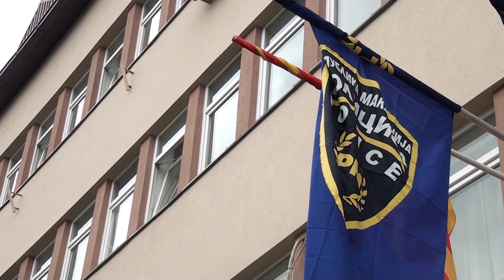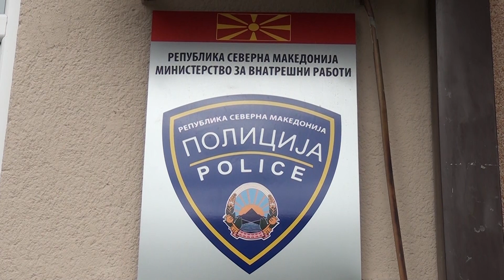Tv Tera Bitola Stamatova Belezime drasticno namaluvanje na brojot na krivicni dela 04 08 2023